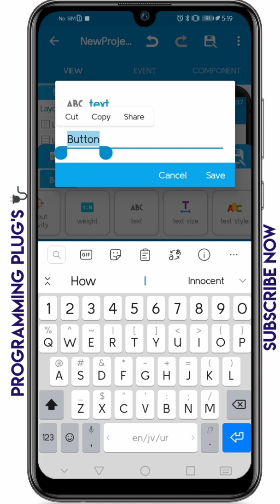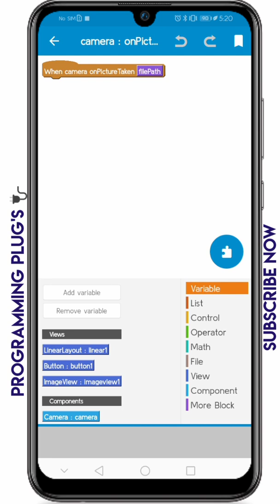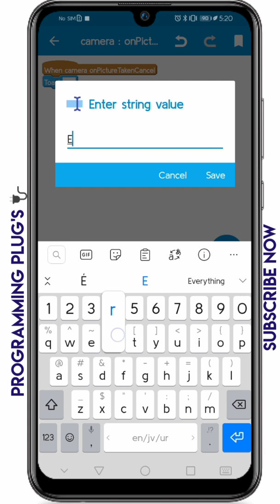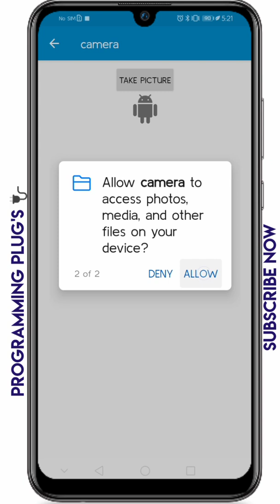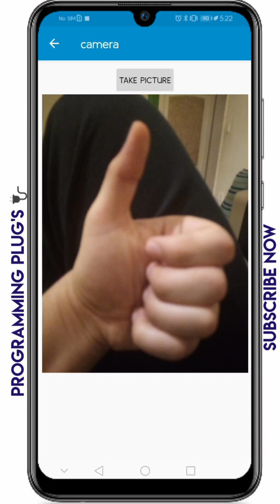Sketchware take pictures from camera and display in sketchware app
Sketchware Plug's 🔌

If you can't copy codes or download it from Drive, just download this 2 Mb app

App link:-